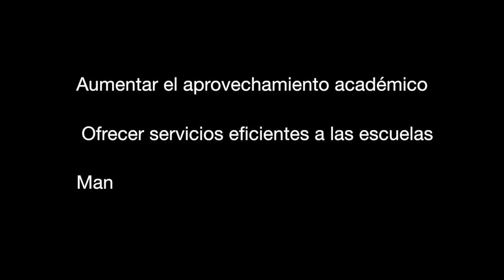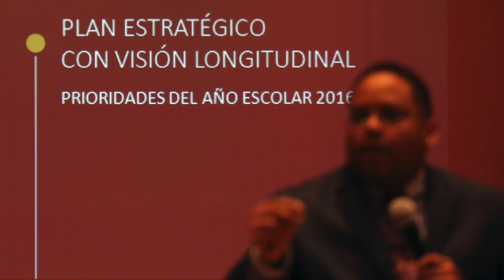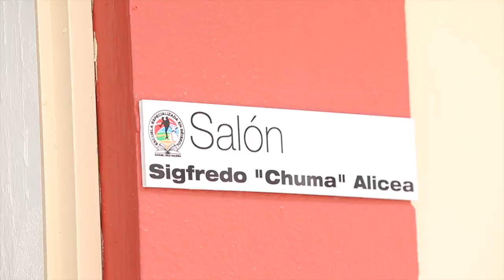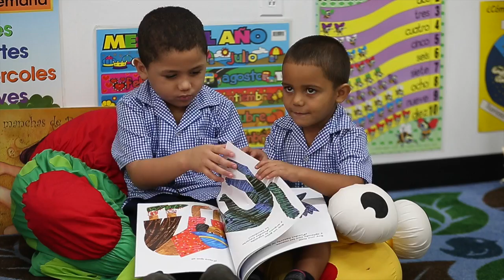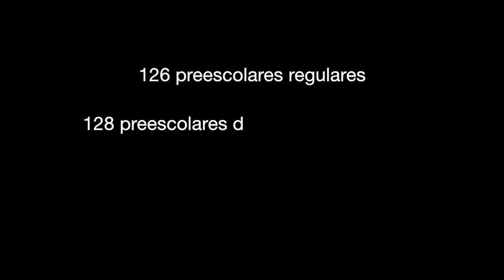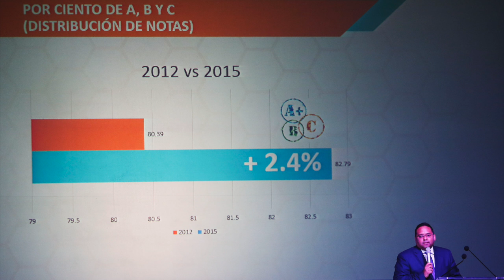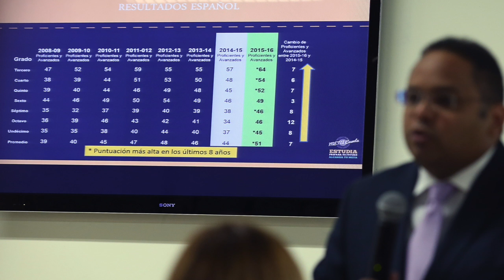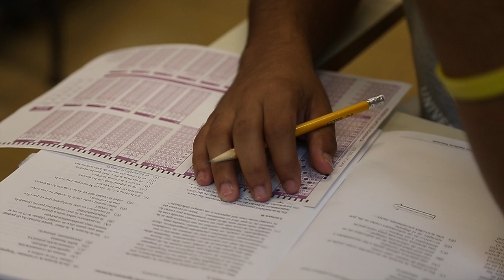Una agenda con resultados